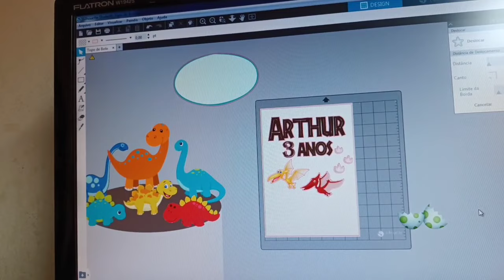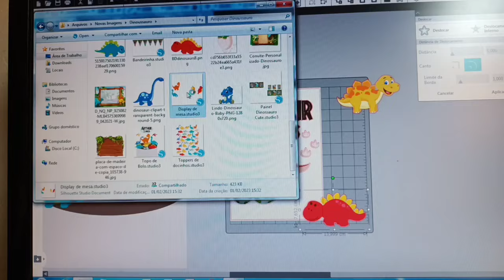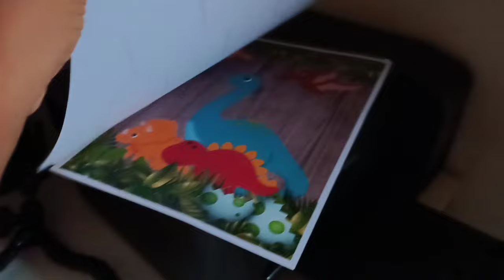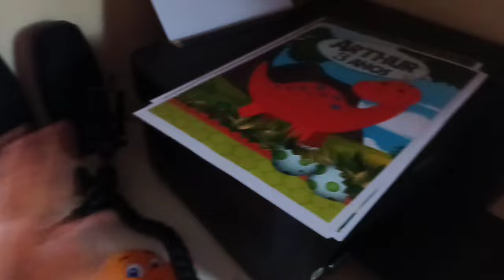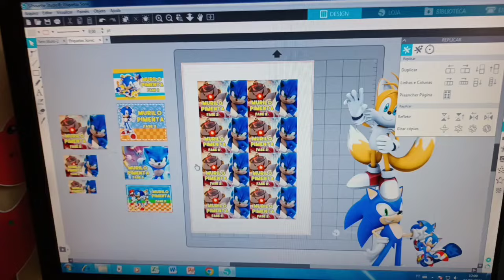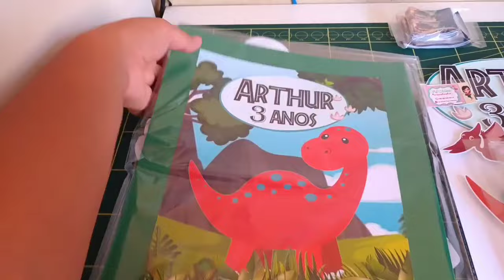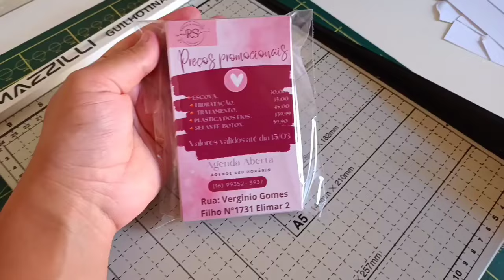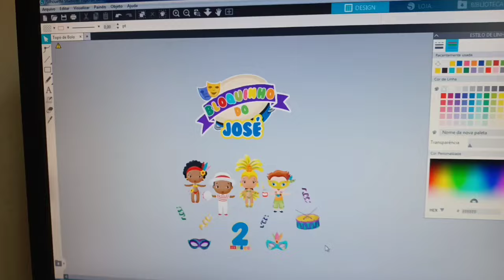Rotina de encomenda (fiquei no escuro)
O vídeo de hoje vim mostrar pra vocês mais uma rotina de encomenda aqui no ateliê